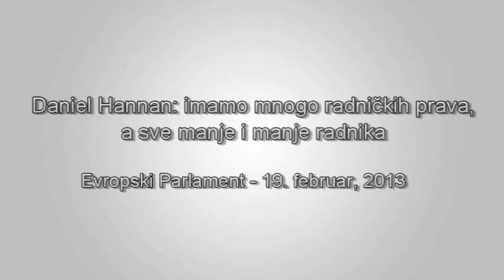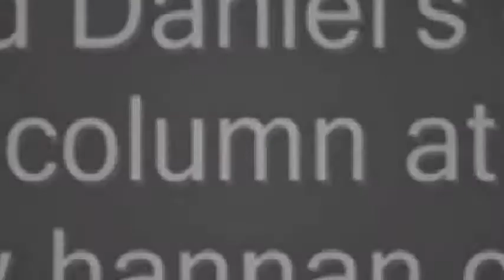Daniel Hannan: imamo mnogo radničkih prava, a sve manje i manje radnika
Britanski član EU Parlamenta Daniel Hannan govori o tome kako EU regulacije imaju poguban uticaj po stvaranje radnih mjesta, a i samim tim i na stvaranje prihoda kojima EU planira financirati svoju ekstravagantnu potrošnju. 19. februar 2013, Evropski Parlament, Brisel.

video izvor DanielHannanMEP YouTube kanal

English description:
British EU MEP Daniel Hannan talks about how EU regulations has an adverse effect on jobs and therefore its ability to generate revenue that would pay for all its extravagant spending.  February 19th, 2013, European Parliament, Bruxelles.

video source from DanielHannanMEP YouTube channel